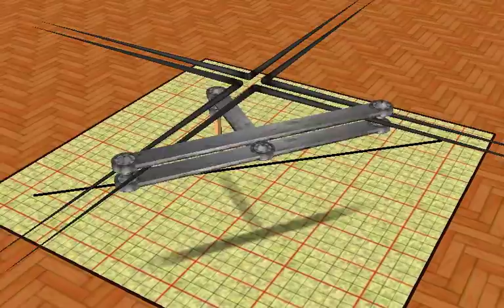Grammogrammigraph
A virtual model of a mechanical device that draws a segment with a device with linear movement that is supposed to draw circles and ellipses. This is an old model, which was not uploaded for unknown reason. So, it is uploaded now. Better late than never.